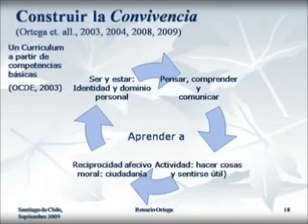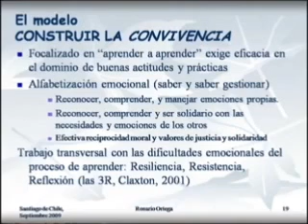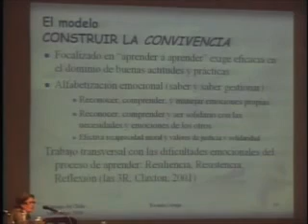Rosario Ortega Video 3